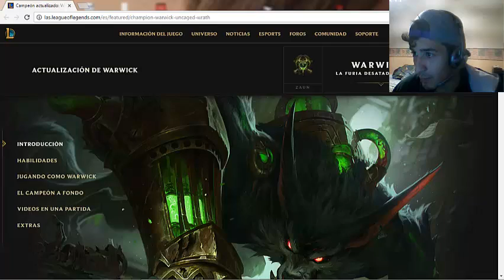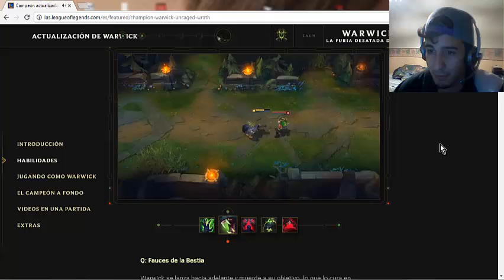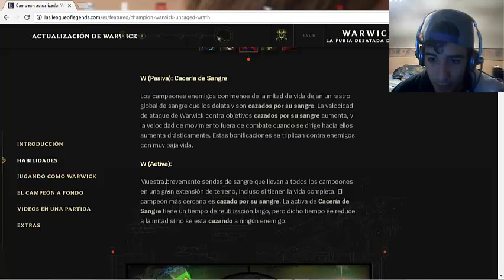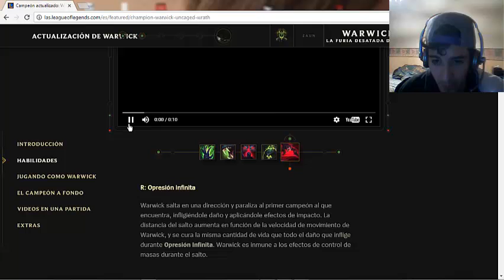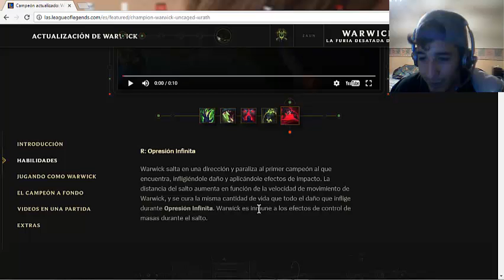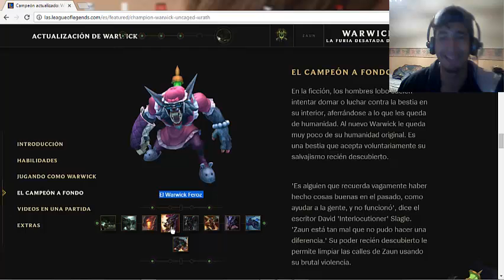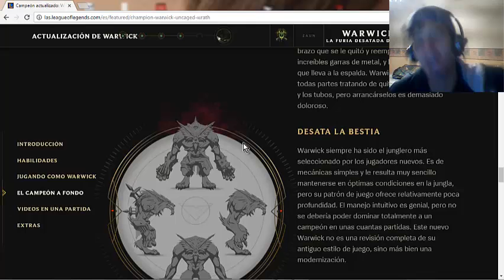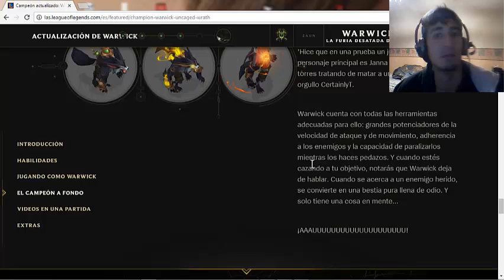New WWcozador de verdad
espero que lo disfuten, me guste como quedó ww,  y a ustedes?